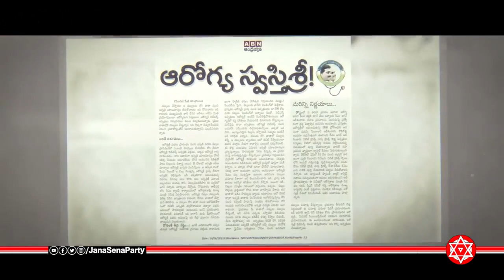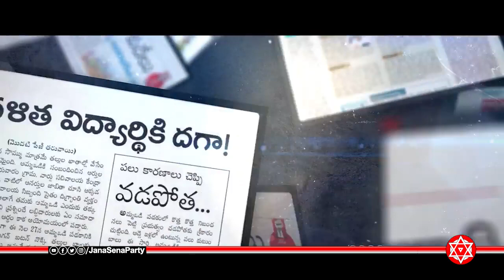ప్రజాపోరాటమే జనసేన ప్రస్థానం* నీతి, నిజాయితీలకు నిలువుటద్దం శ్రీ పవన్ కళ్యాణ్ గారు జై జనసేన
అంబులెన్స్ కి దారిచ్చిన వారాహి
• మానవత్వం చాటుకున్న శ్రీ పవన్ కళ్యాణ్ గారు
ఇసుకేస్తే రాలనంత మంది జనసేన శ్రేణులు, ప్రజలు వెంట తరలిరాగా వారాహి యాత్ర దిగ్విజయంగా ముందుకు సాగుతోంది. మార్గమధ్యంలో పెనమలూరు నియోజకవర్గం, ఈడ్పుగల్లు వద్ద అత్యవసర సర్వీసు అయిన అంబులెన్స్ వాహనాల మధ్య ఇరుక్కుపోవడంతో... వారాహిని పది నిమిషాలు నిలిపివేసి ఆంబులెన్స్ కి జనసేన పార్టీ అధ్యక్షులు శ్రీ పవన్ కళ్యాణ్ గారు దారిచ్చారు. అంబులెన్స్ ముందుకు వెళ్లిపోయిన తర్వాత వారాహి యాత్ర కొనసాగింది. మానవతావాదిగా శ్రీ పవన్ కళ్యాణ్ మరోసారి రుజువు చేసుకున్నారు.
• అడుగడుగునా హారతులతో శ్రీ పవన్ కళ్యాణ్ గారికి మహిళల ఘన స్వాగతం
• దారిపొడుగునా గజమాలలతో ముంచెత్తిన పార్టీ శ్రేణులు
• విజయవాడ – మచిలీపట్నం రహదారిలో ఎటుచూసినా జనప్రవాహం
• వేలాది బైకులు.. వందలాది కార్లతో భారీ ర్యాలీ
• వారాహి తొలి పరుగులో 38 కిలోమీటర్ల ప్రయాణం